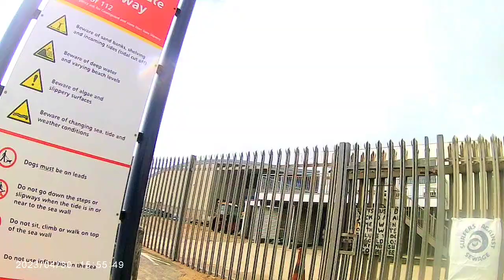Bank holiday, young farmers and heritage trams bike ride 30/04/2023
Nice long ride up and down the prom all the way up to the tram turning circle in Bispham. I take a ride through town and check out the atmosphere with all the young farmers in town. It was also a enhanced service on the heritage trams this weekend so plenty of old trams out to geek over.